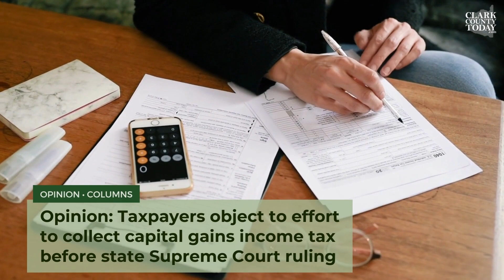📰 Today's Top 5 • November 17, 2022